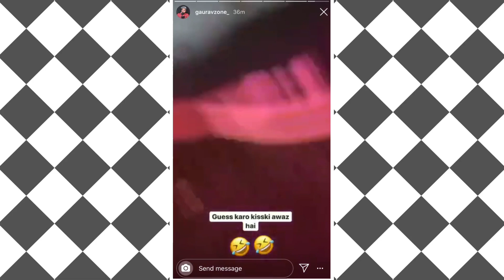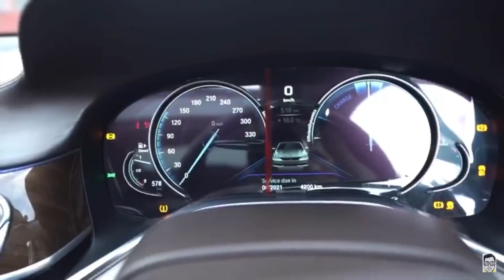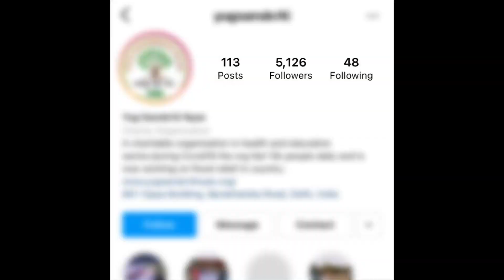GOBERZONE - Best Cringe YouTuber | Rohan ATS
This is video is about GauravZone’s Roast in which I’m gonna Talk about the mistakes and scripted vlogs. Enjoy! :)

Listen : Please don't go out of your way to hate on anyone I talk about in my videos, this channel is to entertain people and I usually focus on joking about what the people are doing not the individual themselves, please don't spread hate it's all for laughs.